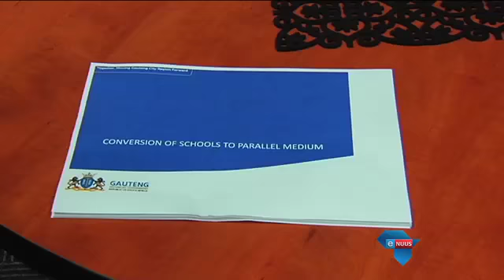"Dis onwettig en sal nie gebeur nie" / "It's illegal and won't happen"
Pretoria, 23 April 2015 - Meer as 'n honderd Afrikaanse skole in Gauteng sê hulle is stomgeslaan oor 'n brief van die provinsiale onderwysdepartement waarin hulle beveel word om binne enkele maande na parallelmediumskole om te skakel om ook Engelse leerlinge te akkommodeer.

Pretoria, April 23, 2015 - More than a hundred Afrikaans schools in Gauteng say they are astounded by a letter from the provincial Education department in which they are instructed to become parallel medium schools within a matter of months, to also accommodate English pupils.